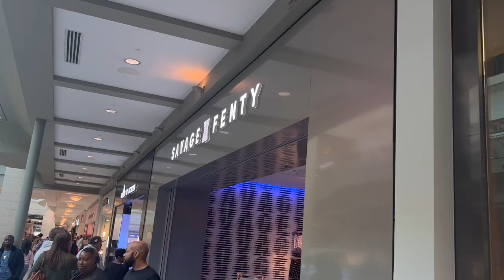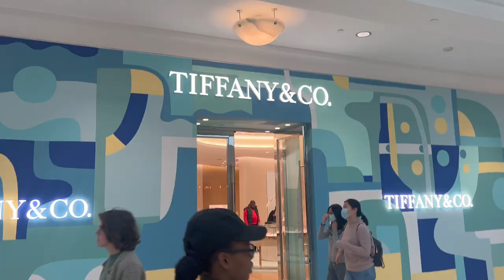WEEKLY VLOG | Know your worth! V-DAY💕Mini ATL trip, Lenox Square, good vibes , unboxing 💕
SUBS: 4.84K